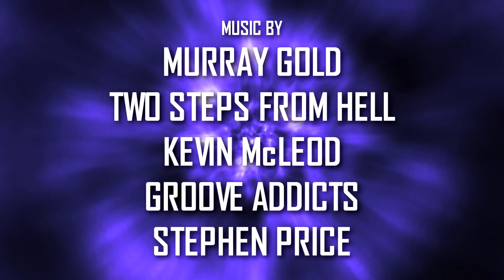Lego Doctor Who Adventures: The Last Stand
No more running, no more aimless adventures. It's time for the Doctor to face his greatest enemy: His past.

After two and a half years of waiting; I finally present to you all the long-awaited Final Adventure. A huge thank you to every single subscriber, commenter and supporter for helping me these past 5 years, it's been a heck of a journey. Now sit back, fetch some snacks, maybe have some tissues handy if need be. Join this doctor for one last adventure; one last journey. One last time.

Cast:
Isaac Smith
Will Jennings
Ben Shaffer
Will Yates
Teitur Ingvarsson
Joe Corbett
Aaron Good

Special thanks to BentheCreator for a few extra TARDIS interior pictures.